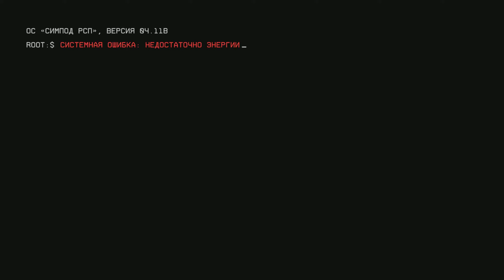Titanfall 2 прохождение на русском #1 [Добро пожаловать, Пилот!]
Titanfall 2 прохождение на русском от Артема Динамика. Прохождение кампании Титанфолл 2, в котором вы узнаете о становлении пилота, а так же познакомитесь ос всеми основными Титанами в игре.